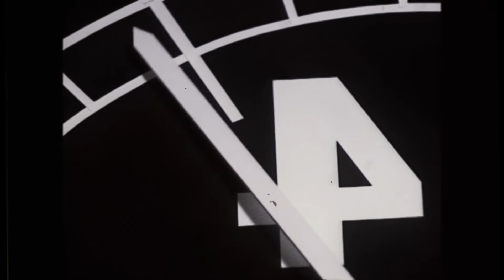The Best Moments in TV Comedy Shows!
Chris and Gaz are picking out their best and funniest moments from their favourite TV comedies and comedy shows!

Feel like a laugh? Join us as we look at clips from some of the greatest comedies ever made for TV including Father Ted, The Office, Curb Your Enthusiasm, Only Fools and Horses, Parks and Recreation, The Mighty Boosh, Futurama, Brooklyn Nine Nine, Derek and of course Friends!

What do you think of our picks? Have we missed your favourite comedy show?

For the latest in Movie News, Film Reviews and more now!